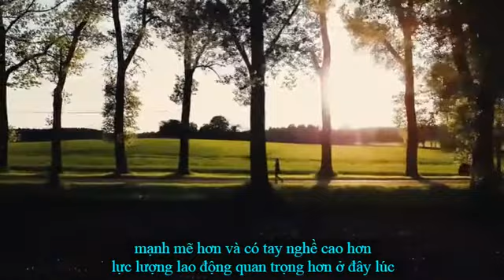FIA với tiêu chuẩn hóa về phòng cháy chữa cháy .(demo)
Giới thiệu về sự cần thiết phải tiêu chuẩn hóa dựa trên tiêu huẩn PCCC được công nhận trên toàn thế giới . FIA là đơn vị nghiên cứu tư vấn nhằm xây dụng các chuẩn cho TCVN .Sự cần thiết phải áp dụng , để có được nền tàng luật pháp riêng từ mỗi quốc gia..
Chất lượng của các hệ thống báo cháy với công trình xây dựng ngày càng tiên tiến đã tạo ra khoảng cách lớn cho các tiêu chuẩn về hỏa hoạn.